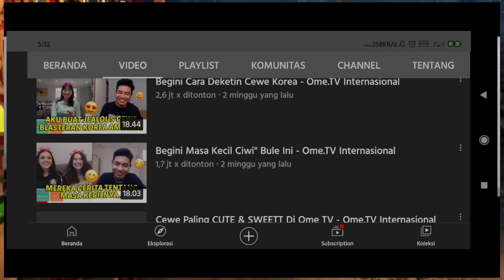Fiki Naki Hapus Semua Konten YouTube Bersama Dayana, Ini Alasannya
.¸☀ḷ*¨¨¨*☀..¸¸¸¸..☀*¨¨¨*.☀
.\¸☀ 🎵H I B U R A N🎵 ☀
Ƹ̵̡Ӝ̵Ʒ.\
SELAMAT DATANG DI NANONET CHANNEL
Hallow gaez...! 😎😎

Video ini hanya sekedar review dan hiburan semata, content video ini berupa ulasan, cuplikan video dari  berbagai sumber . Kami tidak bermaksud untuk menghina atau merendahkan orang lain/karya orang lain, apabila video ini ada teguran dari YouTube atau channel yang bersangkutan kami siap bekerja sama untuk menghapus video ini.
Jangan lupa untuk berkunjung ke:
3) YouTube